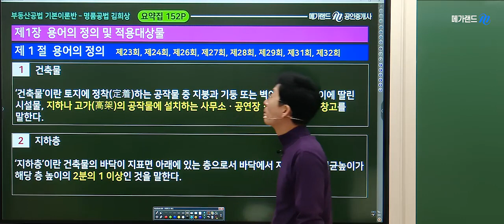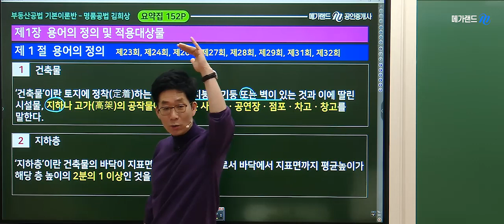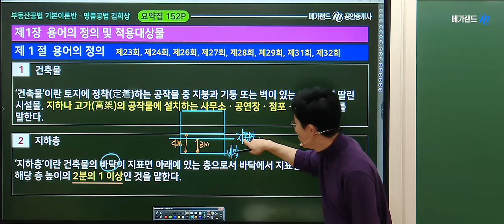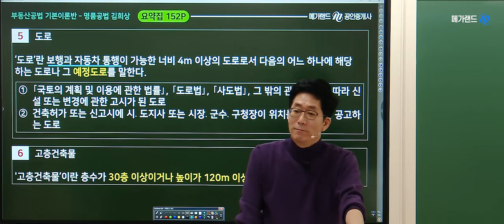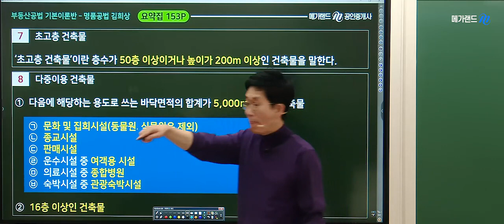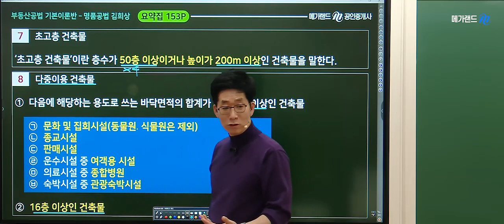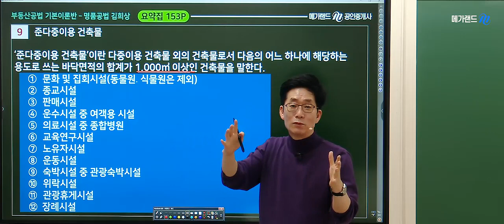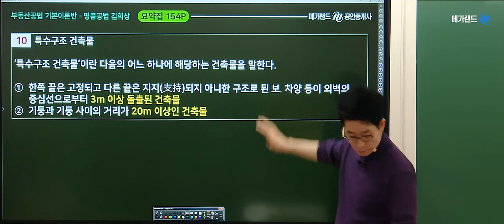명품공법 김희상 교수님의 핵심요약반 6주차 [건축법 용어의정의] 🌈시그니쳐 [합격노트특강]-4월 14일, 21일(일)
❤️ 김희상교수님 시그니쳐 [합격노트특강]-4월 14일, 21일(일) 진행!

부동산공법 절대지존! 합격생 누구나 추천하는 김희상교수님을 현장에서 만나세요~!

[2024 김희상 부동산공법 요약집]으로 진행합니다!